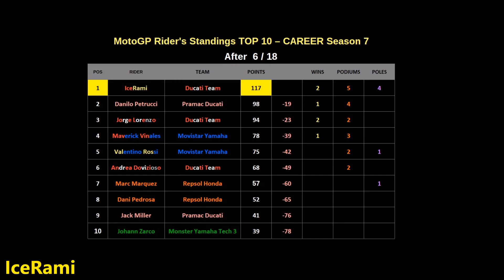MotoGP Mod 2018 | Career #117 | CATALUNYA | Race 7/18 | Movistar without form!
MotoGP 17 PC GAME with MOD 2018 - version 1.5
Gameplay PC - CAREER MODE - PART 117 (SEASON 7)

Team:  Ducati Team / Ducati Desmosedici GP18
Race: GP CATALUNYA / BARCELONA

AI difficulty: Simulation
Physics: PRO
TSC: off
Bike damage: Heavy

MotoGP 2018 MOD for PC GAME MotoGP 17- version 1.5